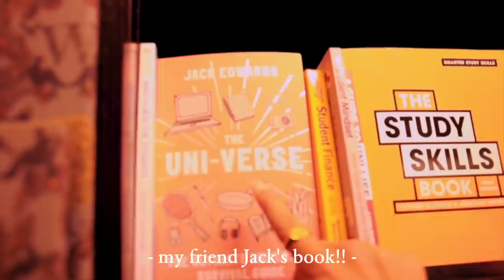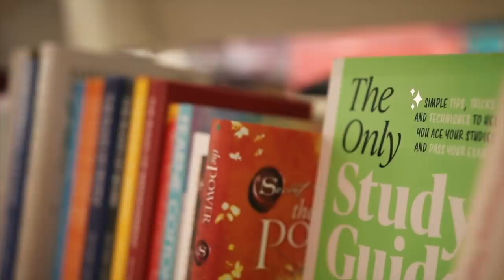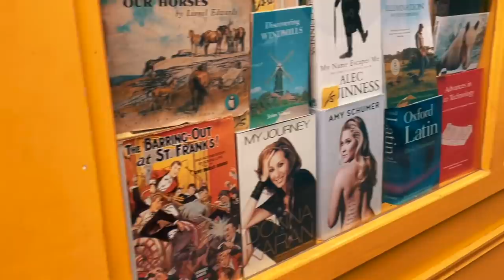i cut my hair short and published a #1 bestselling book. what a WEEKEND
so i published my baby, ticked a dream off my impossible bucket list, cut my curly hair short (hair transformation!!) and spent a day in my life exploring bristol! this vlog is one i'll always hold close to me. thank you for supporting the book release. if you buy it, i hope you find value in it. i love you guys so much!!

(i also spent 10 hours editing yesterday to get this one up for today. it would means the WORLD if you leave me some love hehe)

Buy my book "The Only Study Guide You'll Ever Need"

Timestamps:
00:00 vibey intro!!
00:21 the day before my book was published + why i'm cutting my hair
1:30 get ready with me
1:51 travel to a bookshop with me and my brother
2:32 the disaster of trying to find my book
3:28 celebrating in wagamama!
4:27 haircut time
5:05 omg! my hair! reaction
5:59 my brother reacting to my hair
6:20 we found my book!
6:59 what is my book about?
7:30 morning dance party
8:48 yoga and grwm
9:02 intro to the day!
10:34 en route swindon and bristol!
10:47 driving is stressful.
11:35 swindon!
12:04 bristol!
14:07 celebration
15:02 being a #1 bestseller: how to achieve your dreams!

Silky Skin Lovers - Moon, 1AM.

🌞 MORE 🌞
Casual Magic of the Day: i woke up to pouring rain and enjoyed the casual magic of the sound. so cosy. so simple. i feel very relaxed today!
Song of the Day: Hear my Voice by Celeste
Book I'm reading: obviously The Only Study Guide You'll Ever Need ;)
(and Scary Close, and 1Q84)